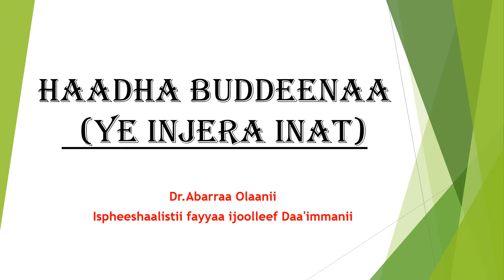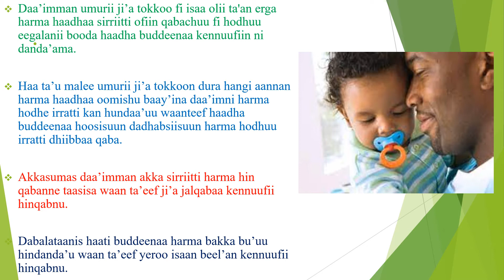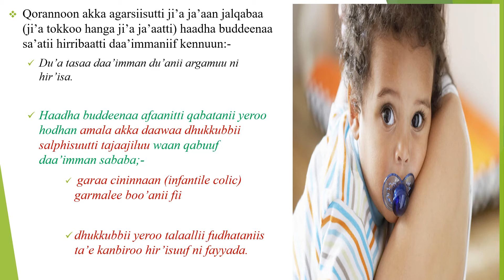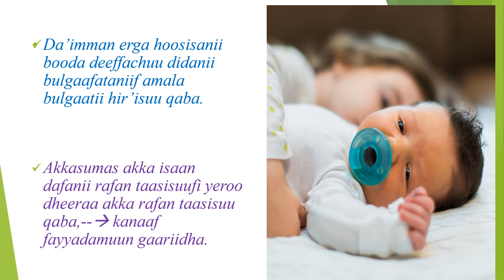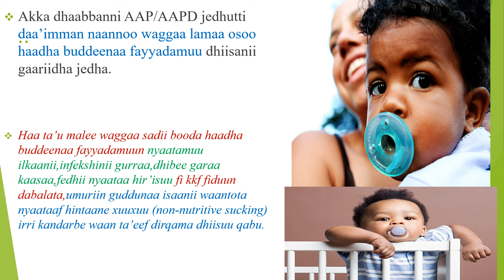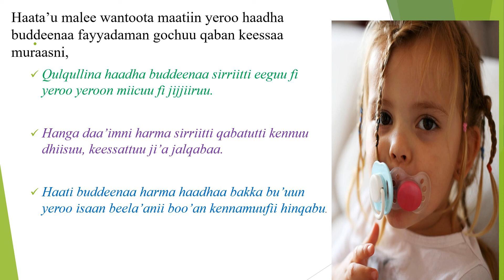Haadha buddeenaa daa'immaniif kennuu ilaalchisee kan maatiin hunduu beekuu qaban!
Umurii kamii eegallee hanga yoomiitti haadha buddeenaa daa'immaniif kennuu dandeenya? Faayidaa fi miidhaan isaa maadha?
Of eeggannoon ta'uu qabu maali?